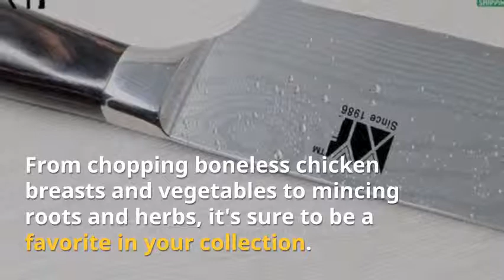Santoku Kitchen Knife Beautiful Design and Reliable Results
Want This Santoku Kitchen Knife? It's now on sale check it out